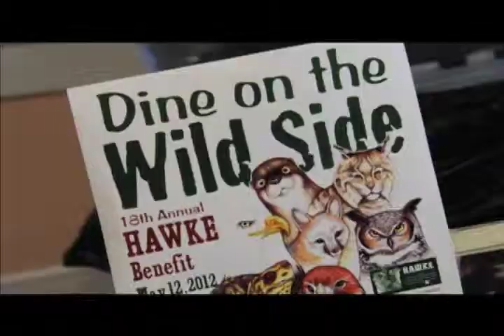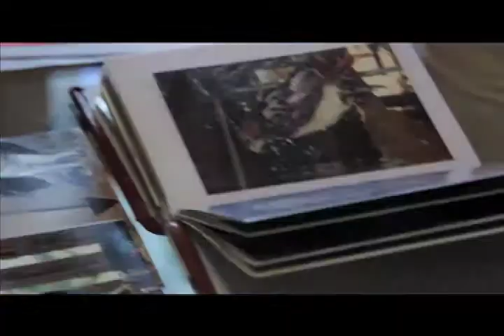First Friday Art Walk Two_May 4